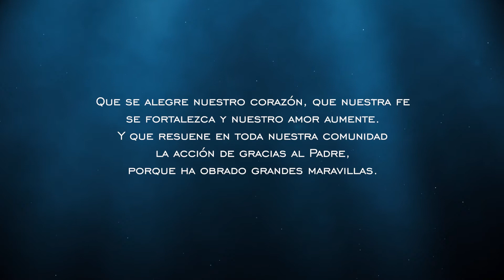Para Gloria de Dios, Domingo